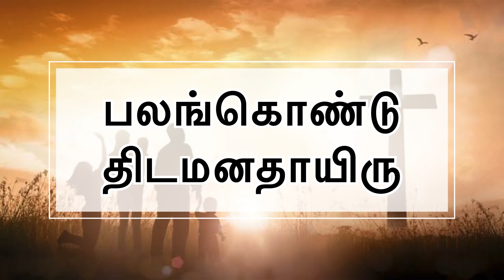பலங்கொண்டு திடமனதாயிரு | Weekly Devotion 92 | Ps.Viki Vignarajah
Elim Tamil Ministry
Ps. Viki Vignarajah

Our Church Address:
159, Botany Road, Botany, Auckland.
NewZealand.

💬 If you have any prayer requests we would love to pray for you, Drop your prayer requests in the comments box..!! or Whats App us to